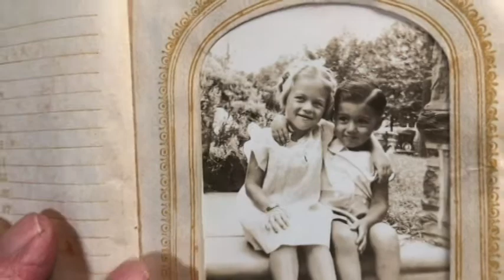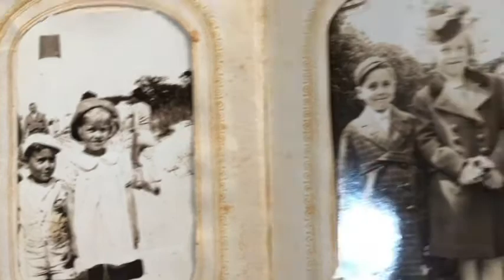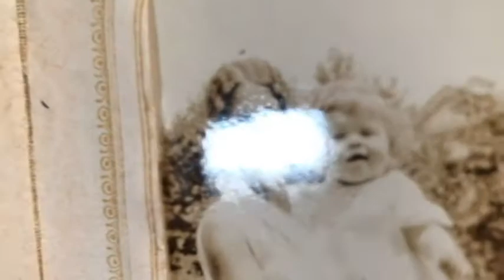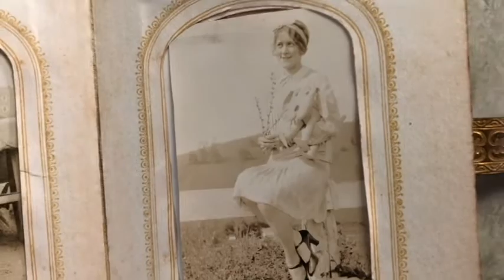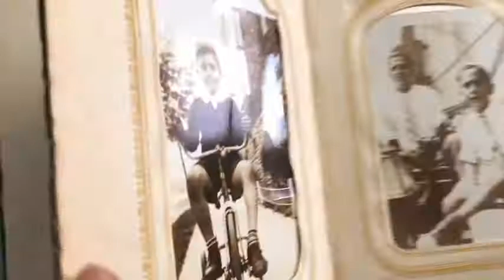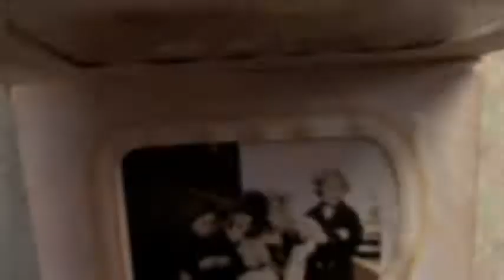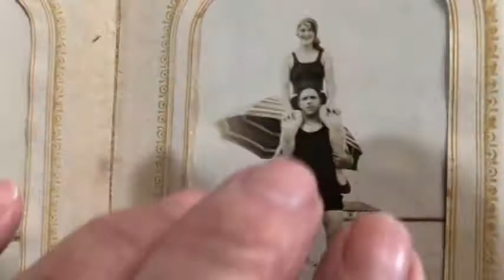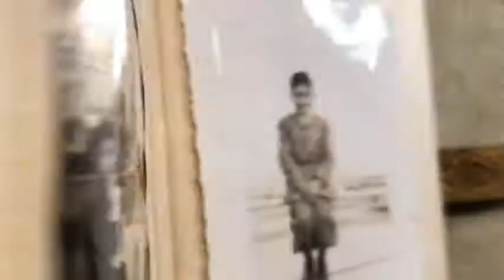My Favorite Sister..Joan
brother and sister growing up and loving each other